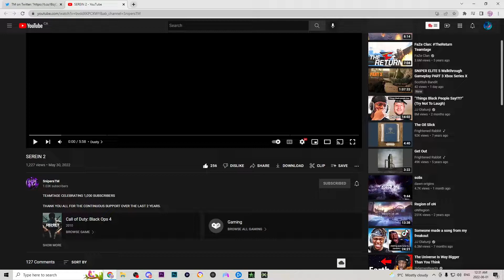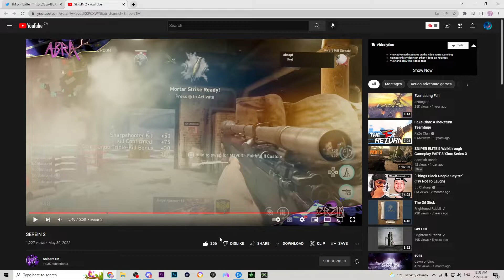TM Serein 2 Reaction with Former Red Ion Doom KRNG DN YumzCrakrz7 Crakrz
this video was insane, so many good clips on so many different cods!! congrats TM on the massive mile stone and keep making these insane projects! gs TM and all the players.